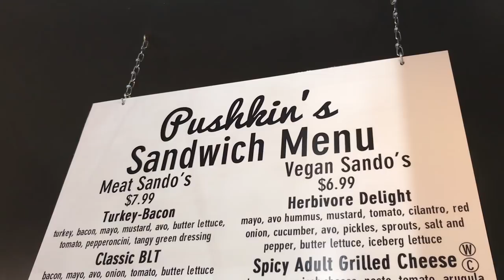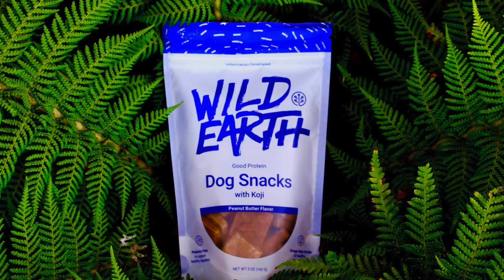Is There Euthanasia Drug in Your Dog Food?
I met up with my friends at Wild Earth, a new plant-powered dog food company founded by Ryan Bethencourt. In today's video you'll learn about many of the issues that plague the current dog food system and what Wild Earth is doing differently.

For instance, did you know...
-  Commercial dog food is generally made from the lowest grade meat and diseased and dying animals that are unfit for human consumption.
-  There is a legal amount of euthanasia drug that can be in commercial pet food?
-  Many brands of dog food do cruel experimentation on animals—dogs in laboratories!

♦️  Cowspiracy (Netflix)
♦️  Blackfish (Netflix)
♦️  Earthlings
♦️  Dominion
♦️  Sharkwater
♦️  The Cove

▹▹▹ ABOUT ME ▹▹▹

My name is Michelle Cehn, and I'm the founder of World of Vegan and a vegan filmmaker on a mission to change the world one video at a time.